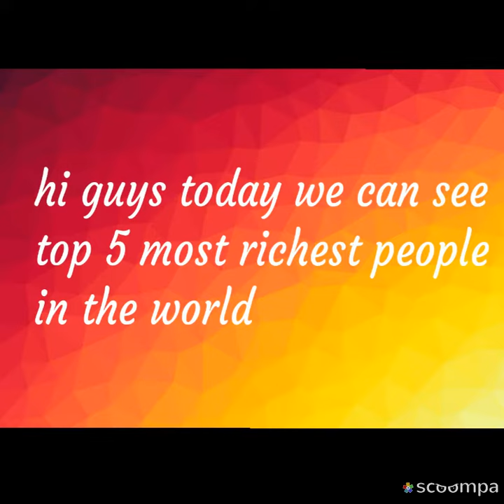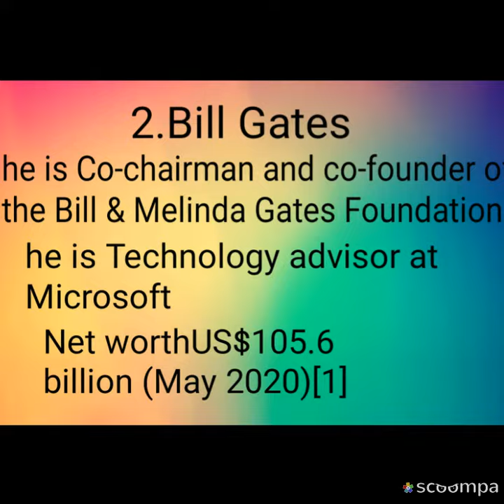Top 5 most richest people in the world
1.jeff bezos
2.bill gates
3.bernard arnault
4.warren buffett
5.larry ellison